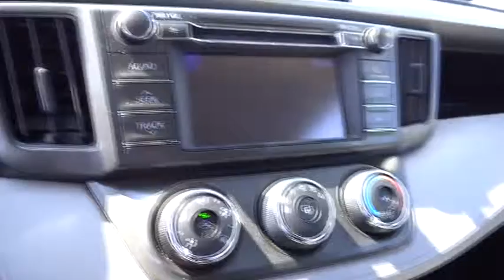2013 Toyota RAV4 San Jose, San Francisco, Oakland, Fremont, Sunnyvale, CA T1615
2013 Toyota RAV4 LE AWD SUV - Stock#: T1615 - VIN#: 2T3BFREV6DW068160

Fremont Toyota
5851 Cushing Pkwy

REST EASY! With its 1-Owner & Buyback Qualified CARFAX report, you can rest easy with this RAV4 purchase.